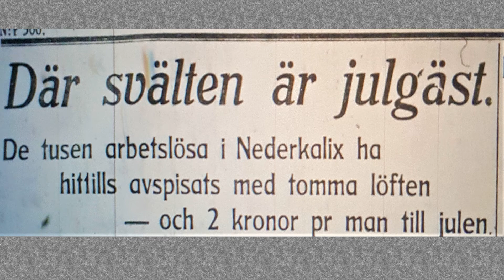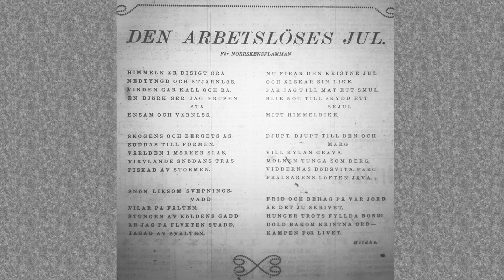Den arbetslöses jul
En juldikt publicerad i Norrskensflamman julen 1929.